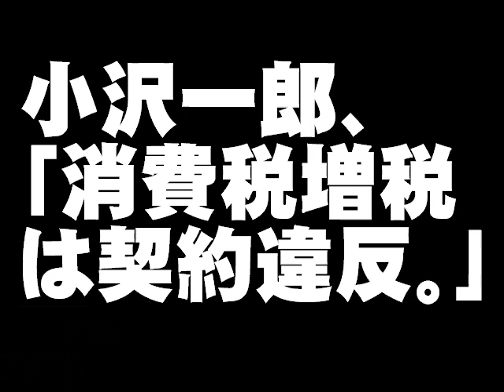小沢一郎「消費税増税は契約違反」について。- 2011.12.11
小沢氏、消費増税で離党に含み　首相側けん制狙い（共同通信）
消費増税は契約違反＝「首相は覚悟示せ」―民主・小沢氏（時事通信）
税制大綱 首相「経済情勢に配慮」（東京新聞）
「小沢鋭・馬淵研究会」発足　野田首相の消費増税路線さらに厳しく（産経新聞）
「反消費税」で署名開始＝民主・小沢元代表グループ（時事通信）
小沢氏消費増税に反対署名　密かに狙う来春の首相退陣（週刊文春）
景気条項、消費税増税法案にどのように書き込むかは今後の議論＝前原政調会長(ロイター)